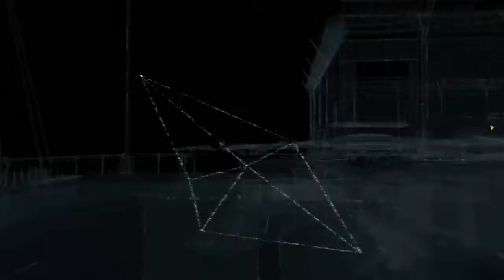Let's Watch Dogs! Episode 16 w/Stevey - The Poppy Special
So you may have noticed that there was no episodes of Let's Watch Dogs over the weekend, and that would be because I'm changing the upload dates to purely during the week. The time is staying the same though, so make sure you check back at 1700GMT Monday-Friday.